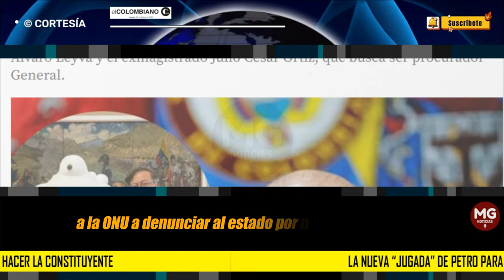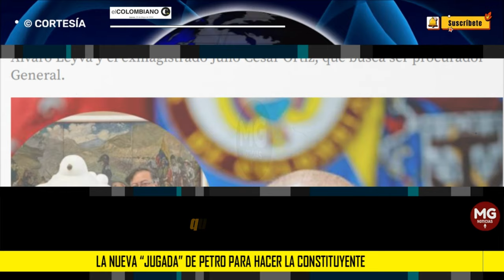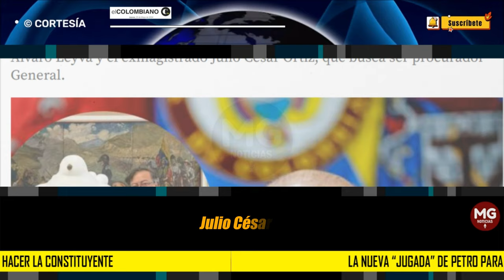⛔ LA NUEVA "JUGADITA" DE PETRO PARA HACER LA CONSTITUYENTE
Se les ocurrió que hay una parte del Acuerdo de Paz con las Farc que habla de convocar a un “Acuerdo político nacional”. Detrás de la estrategia están Álvaro Leyva y el exmagistrado Julio César Ortiz, que busca ser procurador General.
EL COLOMBIANO